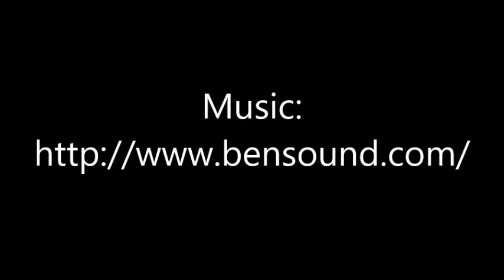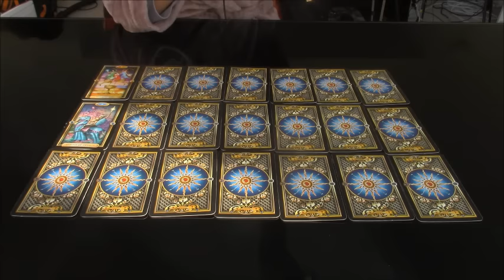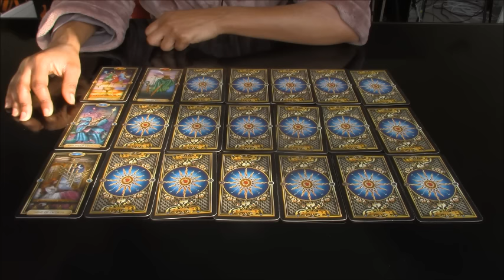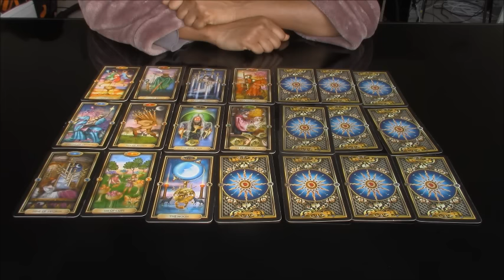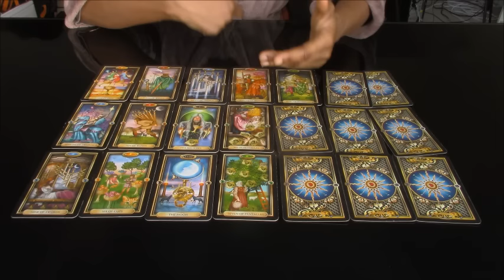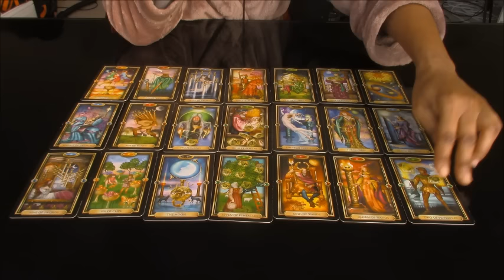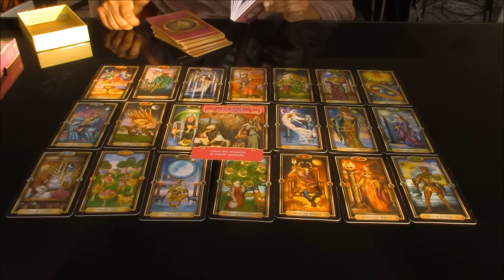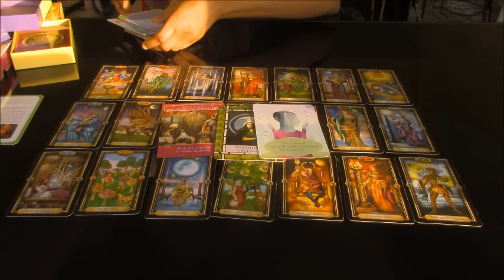LIBRA VALENTINES 21 CARD GYPSY TAROT LOVE SPREAD FEBRUARY 2017